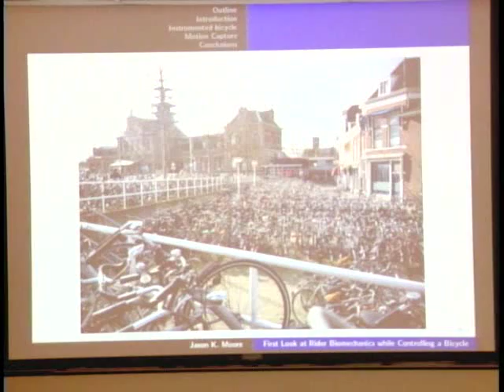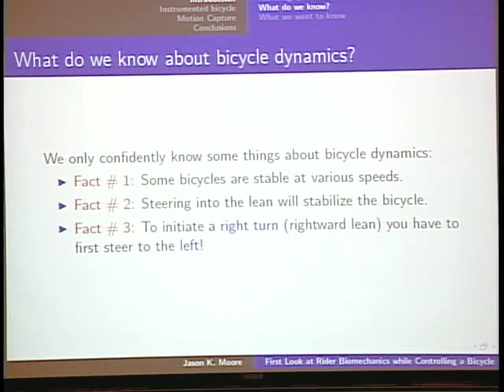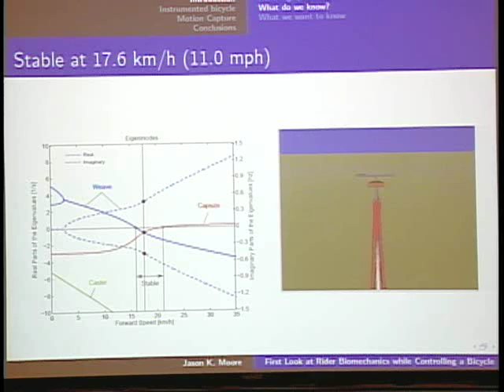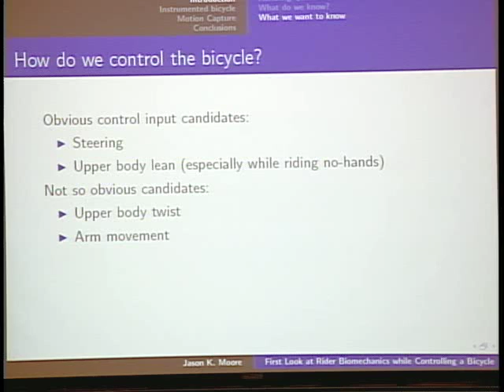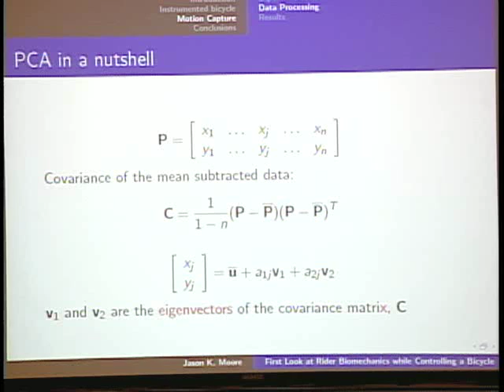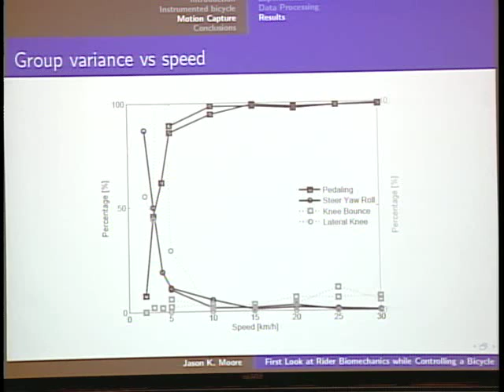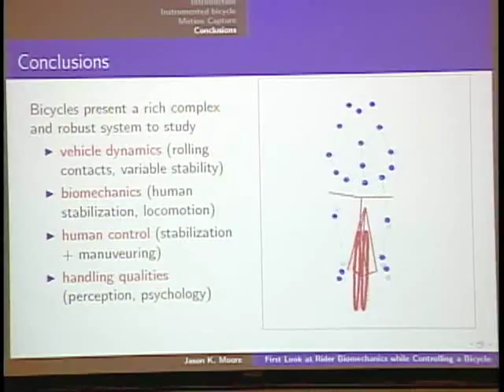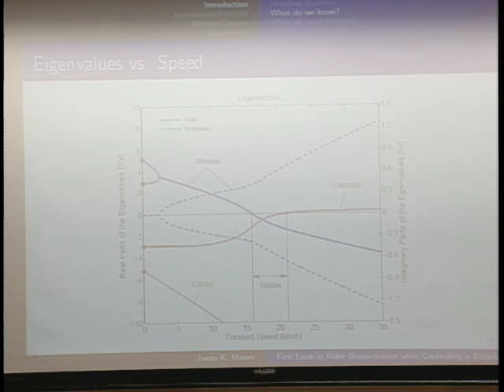A First Look at Rider Biomechanics While Controlling a Bicycle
A talk on bicycle rider biomechanics given by Jason Moore for the Mechanical and Aerospace Engineering Seminar at UC Davis in October 2009.